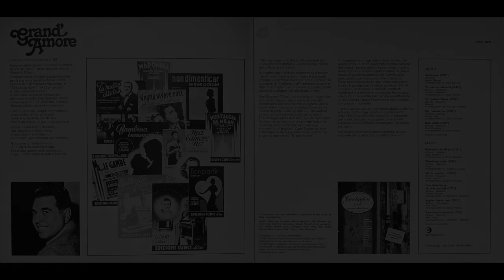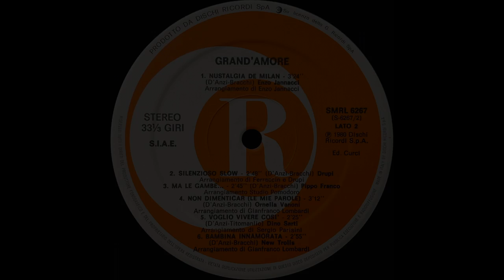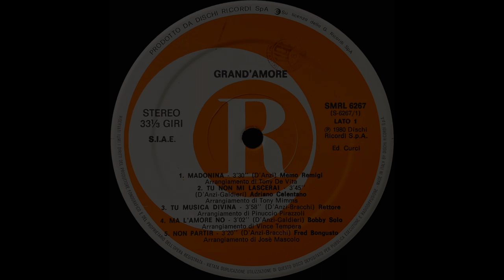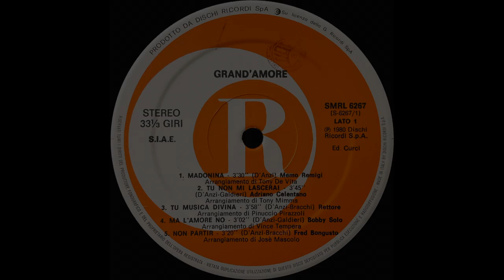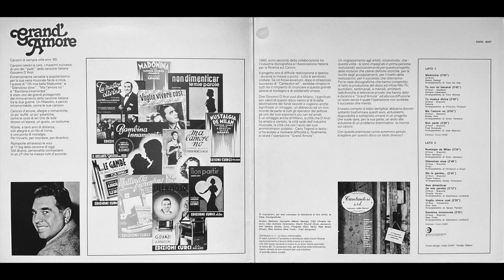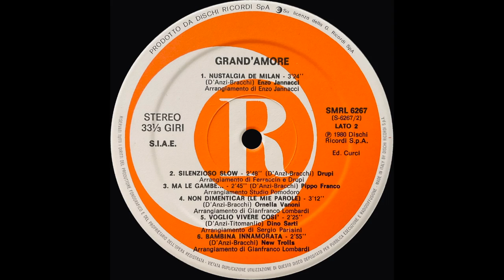𝗚𝗥𝗔𝗡𝗗’𝗔𝗠𝗢𝗥𝗘 (SMRL 6267 Dischi Ricordi S. p. A.) - [FULL ALBUM] - (1980)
“Grand’Amore” (SMRL 6267) è un disco tributo collettivo, pubblicato nel 1980 con l’etichetta Dischi Ricordi.
L’album vede alcuni grandi nomi della musica italiana del periodo eseguire canzoni tratte dal repertorio di Giovanni D’Anzi.
I fondi raccolti con le vendite del disco verranno devoluti in favore dell’AIRC (Associazione Italiana Ricerca sul Cancro).

Tracce:

LATO A
1. 00:00 | Memo Remigi 𝙈𝘼𝘿𝙊𝙉𝙄𝙉𝘼 (G. D’Anzi) - 3’30”
    Arr. di Tony De Vita
2. 03:33 | Adriano Celentano 𝙏𝙐 𝙉𝙊𝙉 𝙈𝙄 𝙇𝘼𝙎𝘾𝙀𝙍𝘼𝙄 (D’Anzi - Galdieri) - 3’45”
    Arr. di Tony Mimms
3. 07:23 | Rettore 𝙏𝙐 𝙈𝙐𝙎𝙄𝘾𝘼 𝘿𝙄𝙑𝙄𝙉𝘼 (D’Anzi - Bracchi) - 3’58”
    Arr. di Pinuccio Pirazzoli
4. 10:26 | Bobby Solo 𝙈𝘼 𝙇’𝘼𝙈𝙊𝙍𝙀 𝙉𝙊 (D’Anzi - Galdieri) - 3’02”
    Arr. di Vince Tempera
5. 13:33 | Fred Bongusto 𝙉𝙊𝙉 𝙋𝘼𝙍𝙏𝙄𝙍 (D’Anzi - Bracchi) - 3’20”
     Arr. di José Mascolo

LATO B
6. 17:01 | Enzo Jannacci 𝙉𝙐𝙎𝙏𝘼𝙇𝙂𝙄𝘼 𝘿𝙀 𝙈𝙄𝙇𝘼𝙉 (D’Anzi - Bracchi) - 3’24”
    Arr. di Enzo Jannacci
7. 20:33 | Drupi 𝙎𝙄𝙇𝙀𝙉𝙕𝙄𝙊𝙎𝙊 𝙎𝙇𝙊𝙒 (D’Anzi - Bracchi) - 2’48”
    Arr. di Ferraccin e Drupi
8. 23:26 | Pippo Franco 𝙈𝘼 𝙇𝙀 𝙂𝘼𝙈𝘽𝙀… (D’Anzi - Bracchi) - 2’45”
    Arr. Studio Pomodoro
9. 26:16 | Ornella Vanoni 𝙉𝙊𝙉 𝘿𝙄𝙈𝙀𝙉𝙏𝙄𝘾𝘼𝙍 (D’Anzi - Bracchi) - 3’12”
    Arr. di Gianfranco Lombardi
10. 29:30 | Dino Sarti 𝙑𝙊𝙂𝙇𝙄𝙊 𝙑𝙄𝙑𝙀𝙍𝙀 𝘾𝙊𝙎𝙄’ (D’Anzi - T. Manlio) - 2’25”
    Arr. di Sergio Parisini
11. 31:54 | New Trolls 𝘽𝘼𝙈𝘽𝙄𝙉𝘼 𝙄𝙉𝙉𝘼𝙈𝙊𝙍𝘼𝙏𝘼 (D’Anzi - Bracchi) - 2’55”